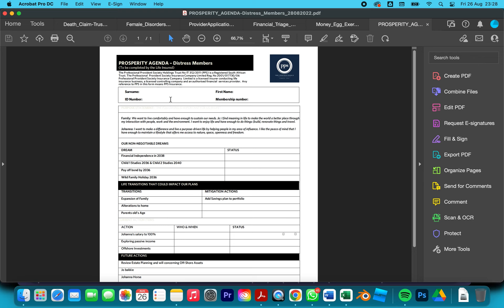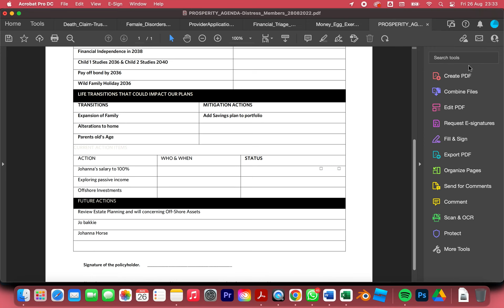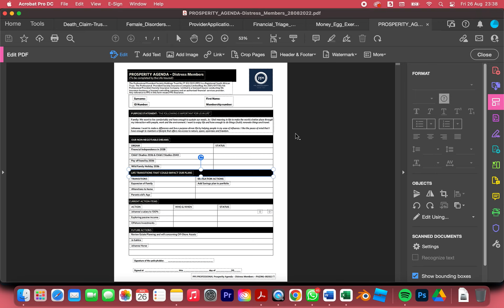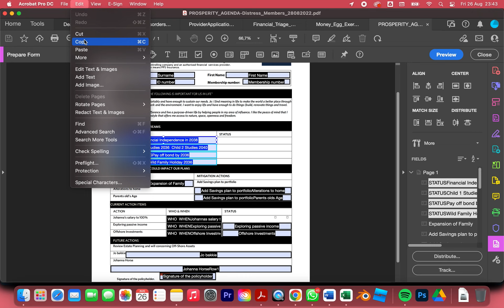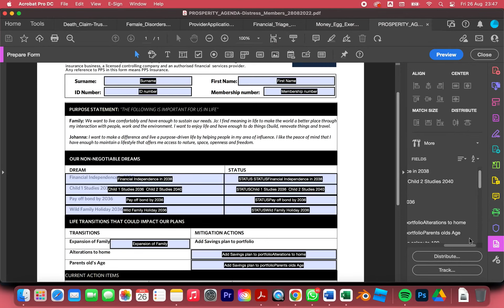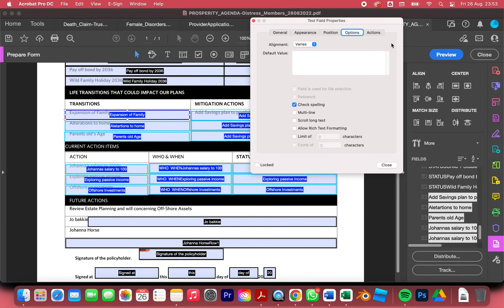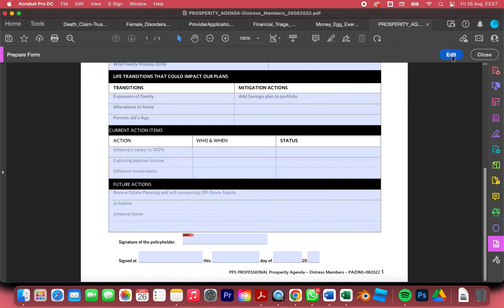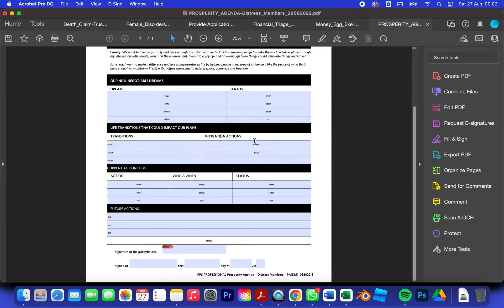PPS Posperity Form InteractiveApply